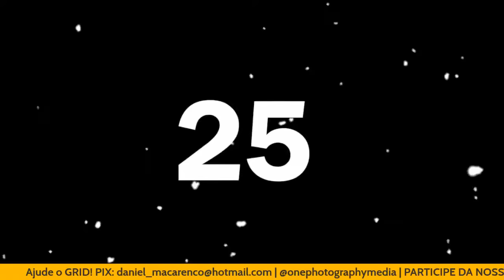BORTOLETO E KTF NA VIRTUOSI, ENZO E PIETRO FITTIPALDI NA INDY E F4 BRASIL JUNTO COM F1!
Em uma live especial com 2 convidados, vamos falar das últimos sobre os pilotos Gabriel Bortoleto, Enzo Fittipaldi e Pietro Fittipaldi. Também falaremos sobre a F4 Brasil que corre nesse final de semana junto com a F1.

Parceiro:  @onephotographymedia

PARTICIPE DA RIFA DO GRID!

Quer ajudar o GRID? Então faça sua doação para nosso trabalho :)